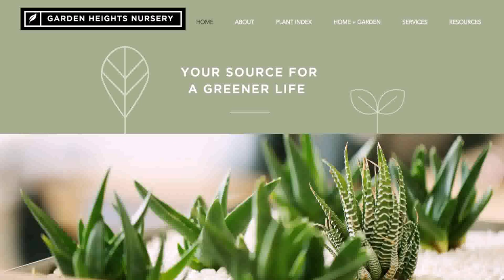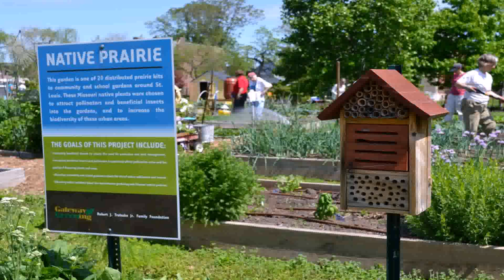Water Garden Supplies St Louis Mo (see description) (see description)